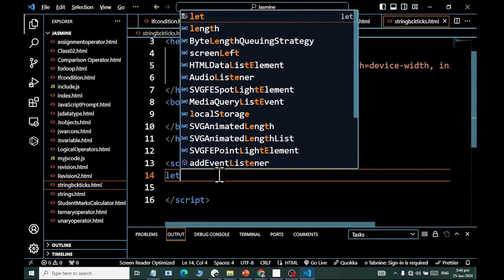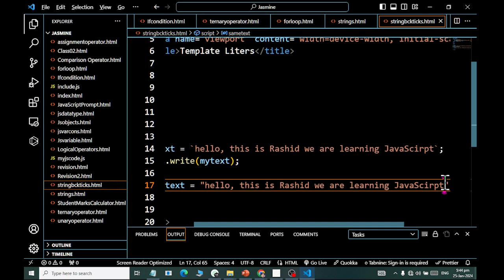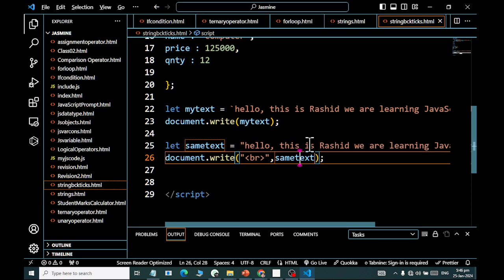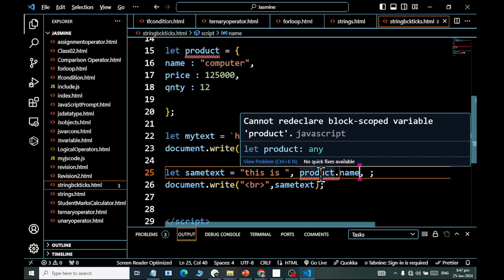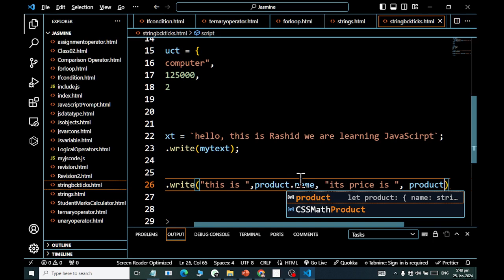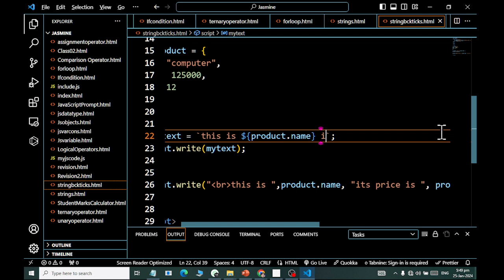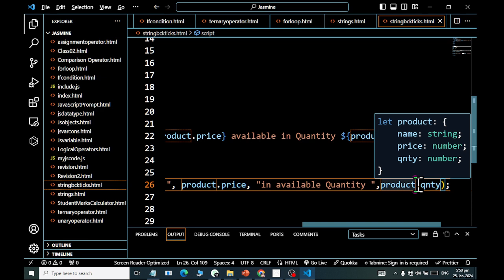JavaScript Literals String Back Tick Explained 2024 Rashid IT WORLD